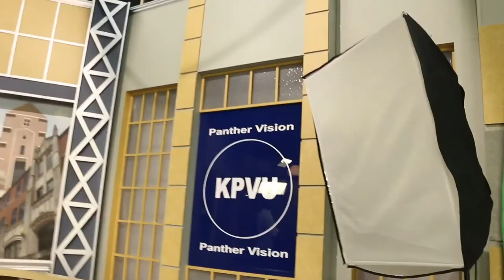K-HILL TV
Prairie View A&M University first television organization.